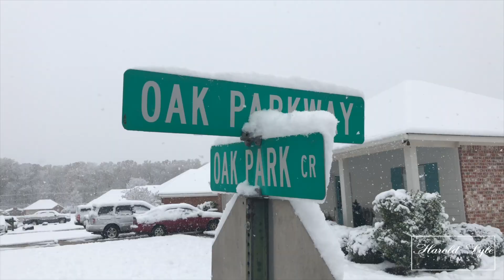Tre' Boy 21 Pranking 101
Tre' Boy Pranking his mom on Snow Day